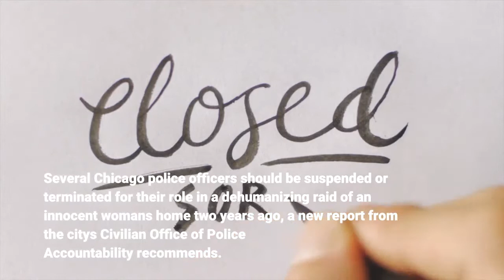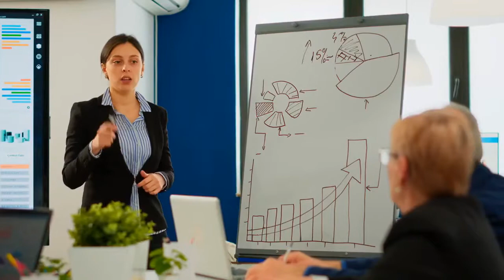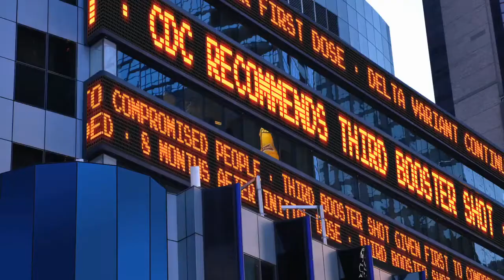Chicago cops face suspensions firings after raiding wrong home and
Several Chicago police officers should be suspended or terminated for their role in a dehumanizing raid of an innocent woman's home two years ago, a new report from the city's Civilian Office of Police Accountability recommends. In February 2019, officers broke into the home of Anjanette Young, a Black social worker who had just returned home from work. She was naked, alone, and hadn't committed any crime: police had mistakenly identified the wrong apartment in executing a search warrant. Footage from police body cameras, released in December 2020 by CBS Chicago, shows officers smashing Young’s door with a battering ram and barging into her home with guns drawn. They handcuffed her while she was naked, and attempted to cover her in blankets that continued to slide off while she repeatedly screamed, sobbed, and told officers they were at the wrong home."It’s one of those moments where I felt I could have died that night," Young told WBBM-TV. "Like if I would have made one wrong move, it felt like they would have shot me. I truly believe they would have shot me."Police let Young put clothes on after 10 minutes had passed, and held her in handcuffs for 10 more minutes before accepting she had no connection to the target of the search warrant, the police accountability report says. The officers were in her home for over an hour in total. The report raises nearly 100 allegations of misconduct against fifteen involved officers, concluding that many of them violated applicable laws and policies, including “knock-and-announce guidance” that failed to let Young clothe herself before police entered her home. Three officers failed to activate their body cameras, the report found. None of them had received more than a few hours of warrant-related training since leaving the police academy, it says. The report singled out officer Alain Aporongao, the officer who signed the affidavit supporting the warrant application. Aporongao didn’t cooperate with the investigation and refused to identify other department employees who helped him with the warrant investigation and approval,the report says. It also noted that Sergeant Alex Wolinski, who with Aporongao, didn’t present the search warrant to Young and “failed to take reasonable actions to protect her dignity” in keeping her handcuffed naked for at least 10 minutes. The report recommended that Aporongao face a minimum 180-day suspension, and Wolinski a minimum year-long suspension. It also recommended Sergeant Cory Petracco, who was not present at the raid, but supervised Aporongao and “is held out as a leader” in the department, face a minimum year-long suspension. The office recommended that the suspensions could include separation from the department. CBS Chicago reported that Police Superintendent David Brown has already moved to terminate Wolinski. The report also recommended suspensions for five other officers, ranging from one to 60 days, which did not include possible termination.